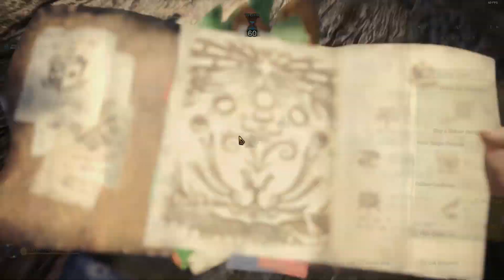[MHW:i] Tempered Ruiner Nergigante 3'47"78 (TA WIKI) - Longsword